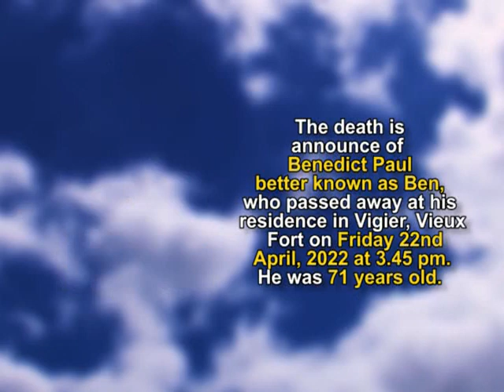Benedict Paul short